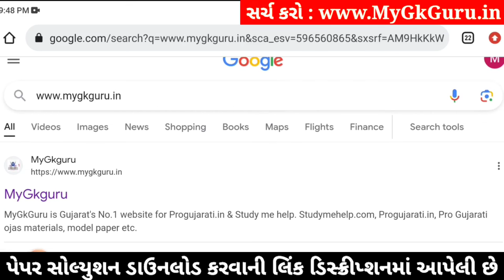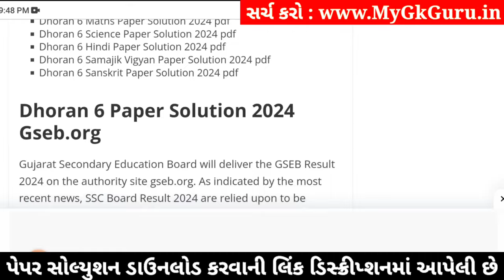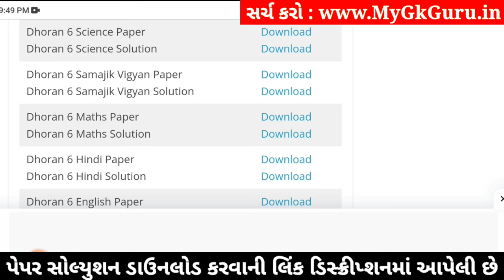std 6 vigyan ekam kasoti 3/2/2024, dhoran 6 vigyan ekam kasoti, std 6 science ekam kasoti 3/2/2024